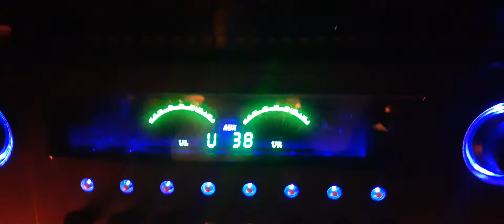1. First EVP on first recording spoke the word “Waiting”.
The emf meter had been going on and off sporadically for about a half hour before I started recording.